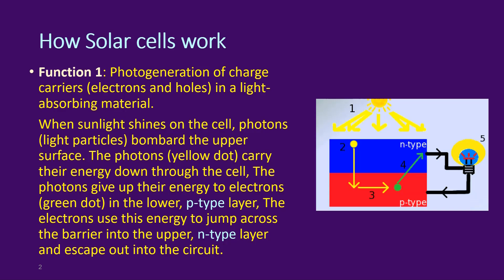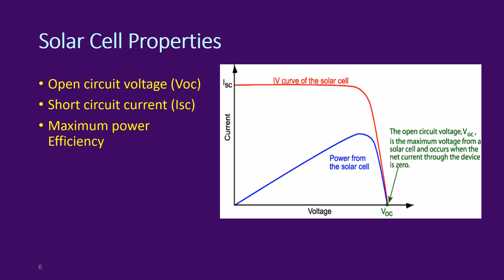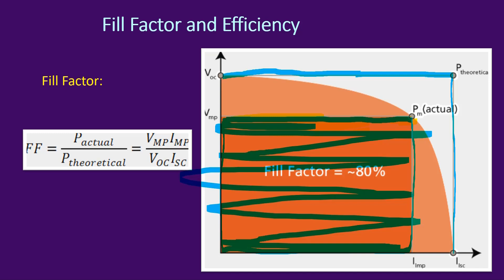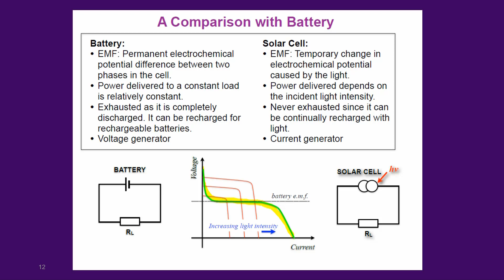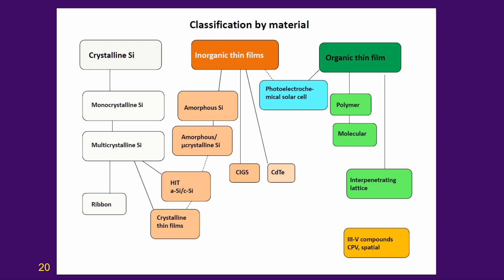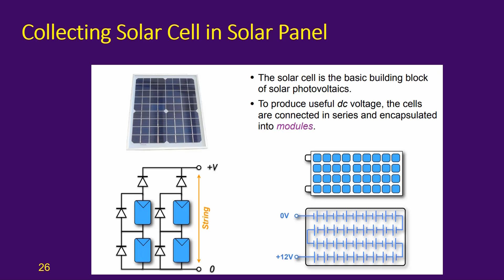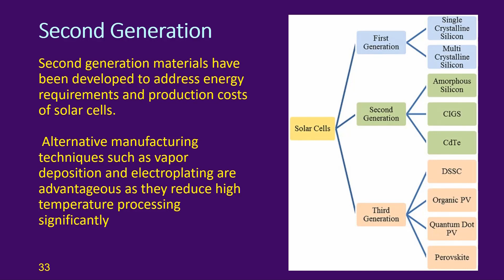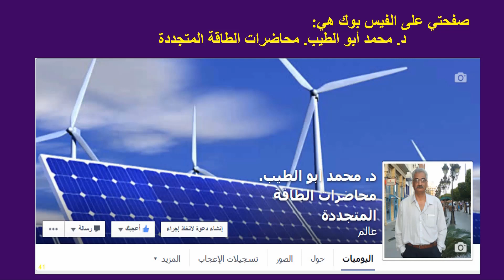د.محمداحمدابوالطيب..محاضرات الطاقة المتجددة - 110 فيزياء الخلايا الشمسية -2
هذه هي المحاضرة الثانية والاخيرة حول موضوع فيزاء الخلايا الشمسية.